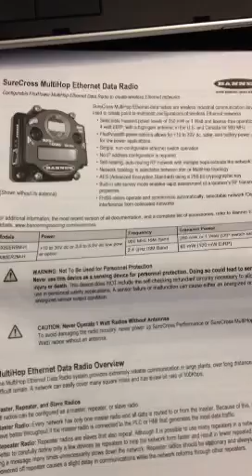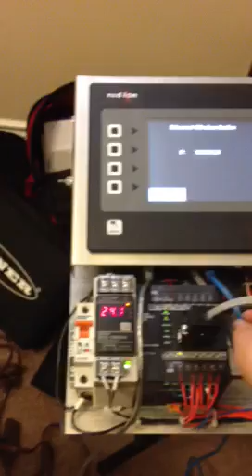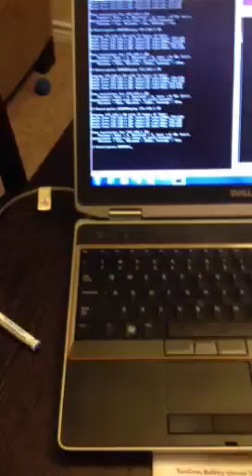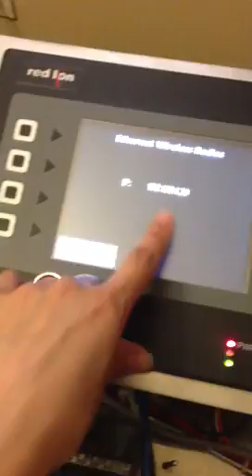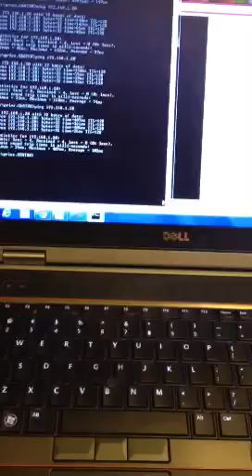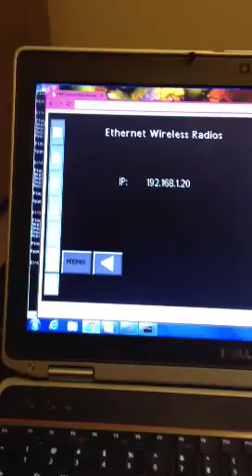Banner Ethernet Data Radios Demo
Prove to customer the communication between two devices  by integrating the radios instead of using cable. I use a ping test to show we have always listed communication. Furthermore, one of the devices used is a Red Lion HMI. Interesting demo, any applications?